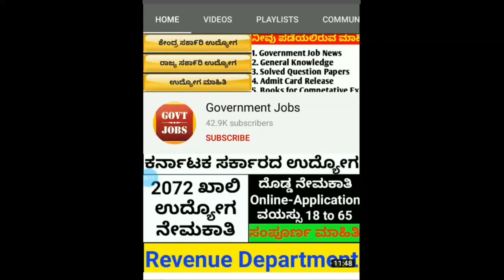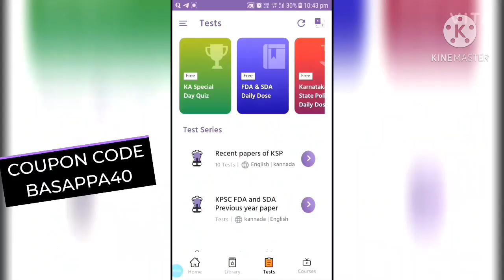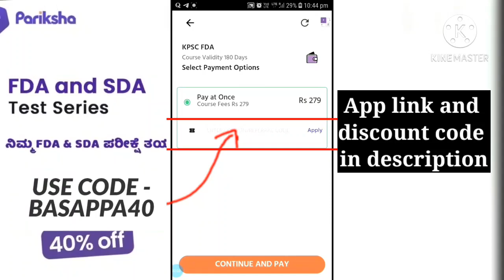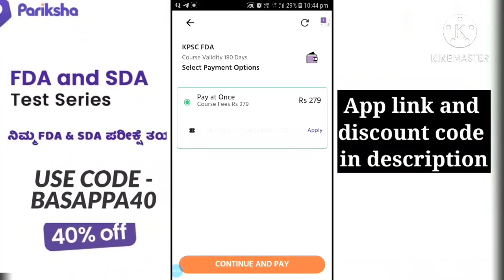2021 karnataka government job | karnataka govt jobs 2021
BASAPPA40

State and central government job.

The provided information is for strictly educational purpose only. Please go through the job notification before applying for the job. Government job channel or this channel is not responsible for the changes in recruitment. Do not pay to anyone if they told you that they are from this or government jobs channel. If you have paid it is your responsibility. We provide information freely to all job seekers.